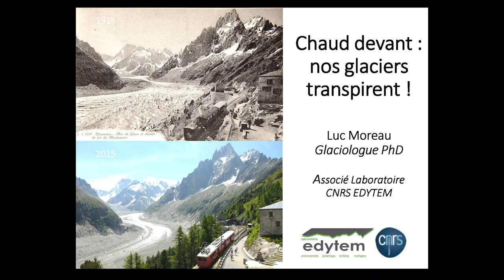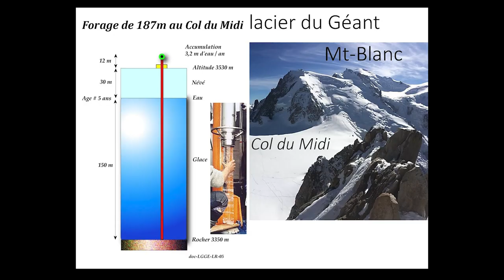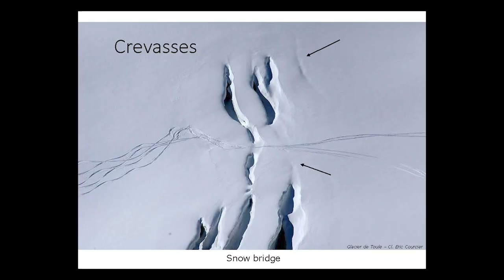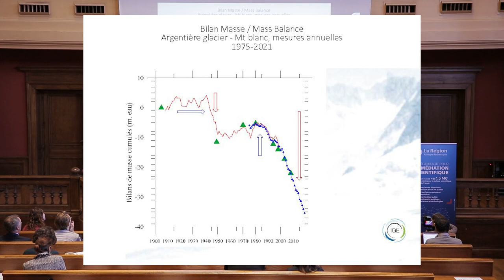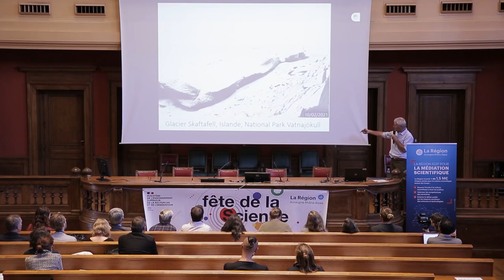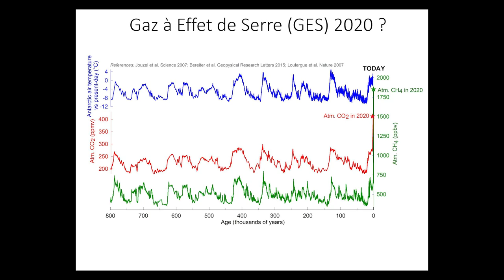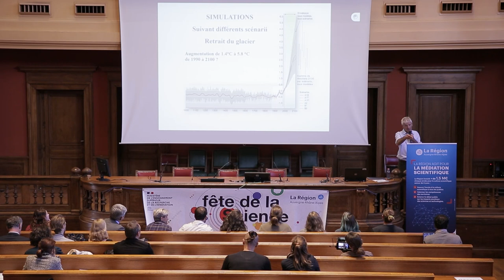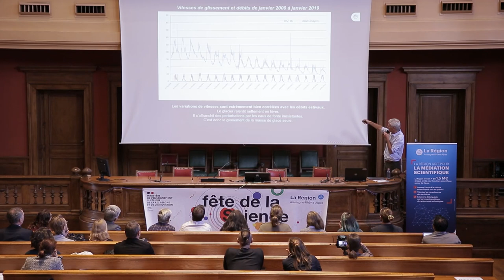Chaud devant : nos glaciers transpirent ! [Conférence de Luc Moreau]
À l'occasion de la Fête de la Science 2022, notre ambassadeur Luc Moreau a donné une conférence exceptionnelle sur les effets et conséquences des changements climatiques sur les glaciers alpins qu'il observe attentivement depuis le début de sa carrière scientifique.

Un discours d'alerte en même temps un formidable plaidoyer pour la science face aux immenses défis qui sont les nôtres. Retrouvez l'intégralité de cette conférence en vidéo !